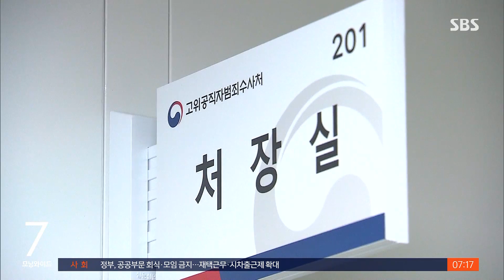"연락 주고받았지만 죄 안 돼"…다음은 중앙지검? / SBS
이광철 청와대 민성비서관이 수원지검에 출석해 김학의 전 차관의 불법 출국 금지에 관여했는지 조사를 받았습니다. 청와대 기획사정 의혹을 수사하고 있는 서울중앙지검에서도 이 비서관을 기다리고 있습니다.
보도에 원종진 기자입니다.